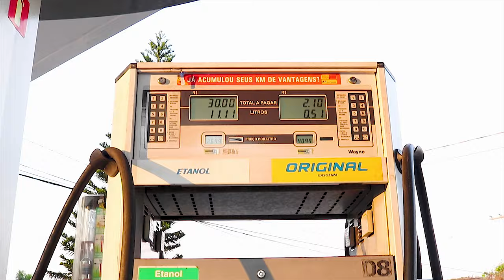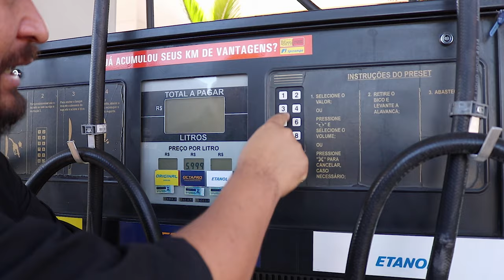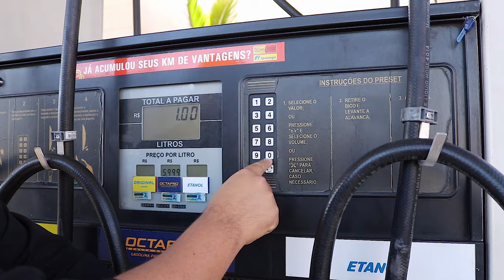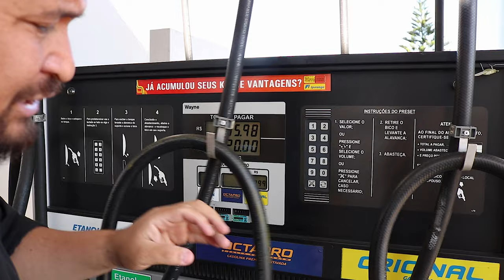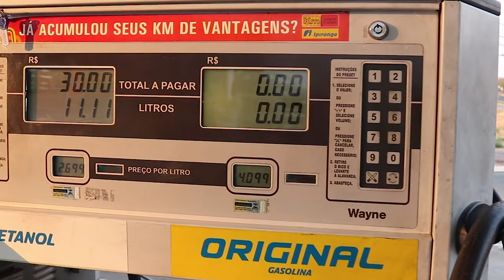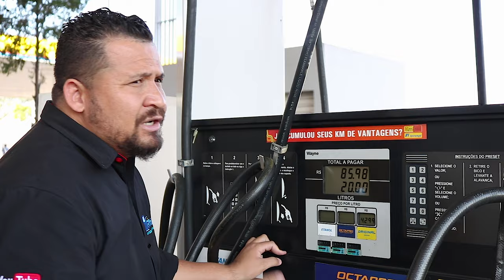DICAS PARA OPERAR A BOMBA DE COMBUSTÍVEL ⛽⛽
É o novo vídeo da Escola do Frentista, em mais um vídeo Fernando Silva da Escola do frentista, da dicas para operar a bomba de combustível.

Já gravamos um vídeo aqui no canal falando sobre a operação da bomba de combustível, mas esse vídeo faltou alguns detalhes.

Então resolvemos gravar outro vídeo falando com mais detalhes e dando dicas para operar a bomba de combustível.

Operar a bomba de combustível pode ser um grande desafio para quem está iniciando no posto de gasolina.

Nesse vídeo vamos te mostrar como operar a bomba de combustível.

Treinamento para frentistas e para postos de combustíveis é o nosso objetivo, operar corretamente a bomba de combustível é levar segurança e credibilidade para o cliente do posto.

Tome bastante cuidado no manuseio do bico de abastecimento, você deve verificar as condições do bico e também da bomba de gasolina antes de começar a abastecer.

Frentista bem treinado sabe manusear bem a bomba de gasolina, por isso é importante você sempre confirmar o valor com seu cliente, depois disso programe a sua bomba de combustível com o valor desejado.

Digitou a valor na bomba de combustível?  é hora de começar o abastecimento, todo treinamento para frentista orientamos o nosso colega sempre verificar a trava no bico de abastecimento, depois disso é importante fixar bem o bico no tanque do carro do seu cliente.

Tome bastante cuidado, pois já vimos frentista de posto de gasolina soltar o bico de abastecimento e derramar gasolina no carro do cliente.

Antes de você operar a bomba de combustível, informe a bomba zerada para seu cliente, aliás não só quando você começar abastecer, quando você terminar de abastecer o carro do cliente, mostre o valor e quantidade abastecida.

Operar a bomba de gasolina é muito simples, mais requer bastante cuidado por parte do frentista. Frequentemente é falado nos treinamentos para postos de gasolina que o frentista deve ter o máximo de cuidado na operação da bomba de gasolina.

Um detalhe que sempre dizemos nos treinamentos para frentista é que se o bico está em perfeito estado, se a trava foi conferida é hora de abastecer com muito cuidado o carro do cliente.

Conta com a gente da Escola do Frentista, estamos aqui pra te levar o melhor conteúdo em treinamento para frentista e treinamento para posto de gasolina.

Um forte abraço e venha abastecer o seu conhecimento Frentista campeão